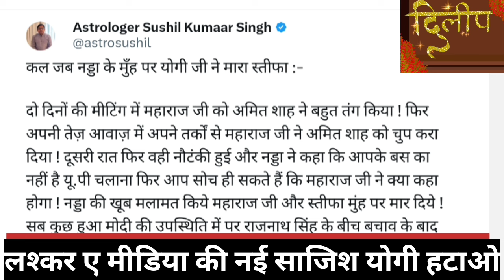"योगी आदित्यनाथ की इस्तीफे की पेशकश" लश्कर ए मीडिया का प्रोपेगेंडा तेज